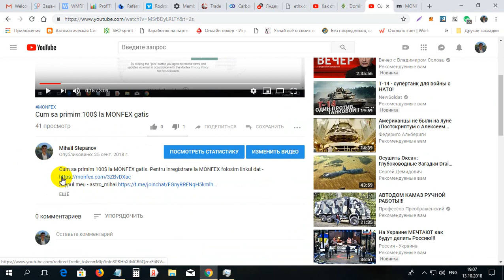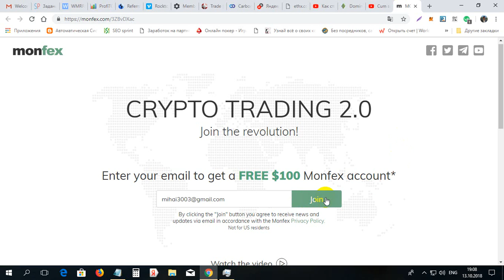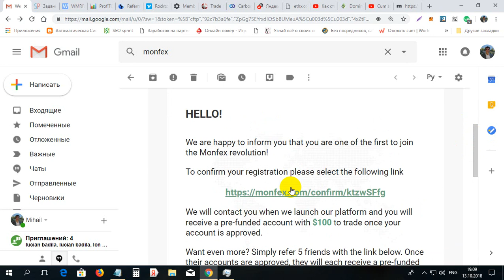Atentie MONFEX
Atentie MONFEX. Pentru inregistrare la MONFEX folosim linkul dat